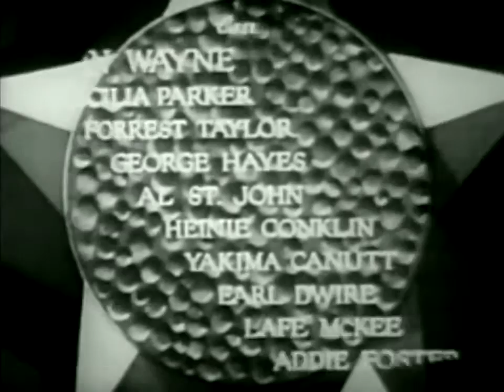Riders of Destiny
John Wayne is an undercover government man investigating an outlaw gang that is after the local ranchers.

This old film is in the public domain. Please Share it!